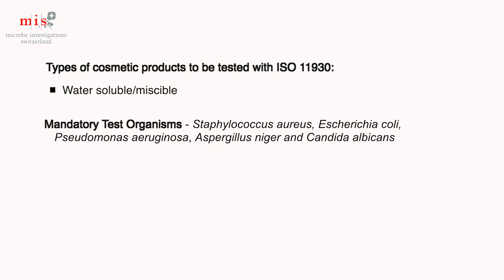ISO 11930 : Preservative Efficacy Test of Cosmetics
ISO 11930 specifies a procedure to evaluate preservation efficacy and  microbiological risk assessment of cosmetic products. The objective of  ISO 11930 is to ensure overall antimicrobial protection of cosmetic products for end users.

ISO 11930 is applicable to water soluble/miscible cosmetic products.

ISO 11930 test method steps involved -

Inoculation - ISO 11930 begins with inoculation of the cosmetic product sample with mandatory test microorganisms.

Incubation - Inoculated samples are kept at room temperature in the incubator for a total time period of 28 days.

Serial dilution and plating -   Recovered  incubated samples  are subjected to serial dilution, followed by plating and incubation to enumerate viable test microbes.

Observation : For each time point, microbial growth, and log reduction values are calculated, and compared to the minimum values for the evaluation criteria.

MIS  caters to the needs of cosmetic/ personal care manufacturing companies by assessing microbiological quality of their products to ensure the compliance with industry standards.

Our dedicated focus is to provide timely services while ensuring reproducibility in our testing evaluations.

Under our cosmetic testing portfolio, we offer various test methods - ISO 21149, ISO 21150, ISO 22717, ISO 16212, USP-61, USP 62  and more.

Want to know more about cosmetic testing services, visit our